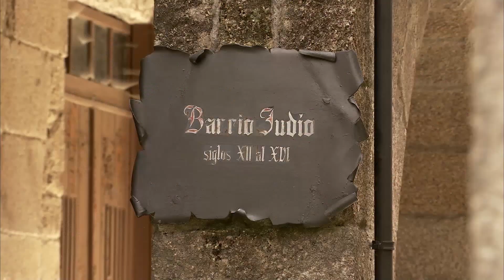La judería de Ribadavia en 1 minuto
Conoce la judería de Ribadavia en 1 minuto con este vídeo de la Red de Juderías de España.